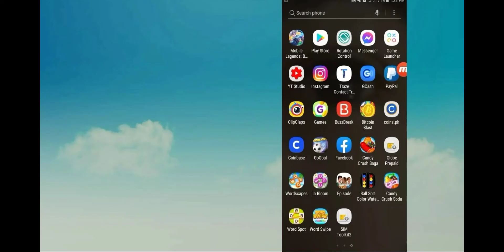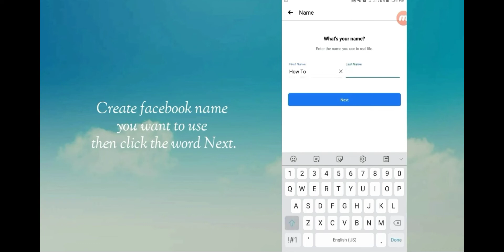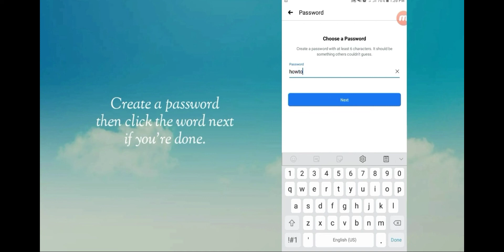How To Create Facebook Account?